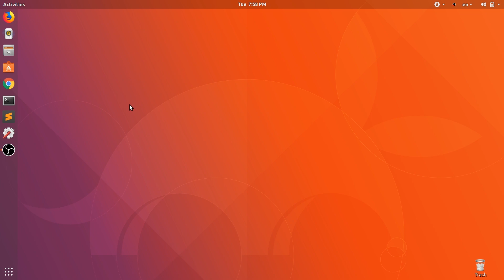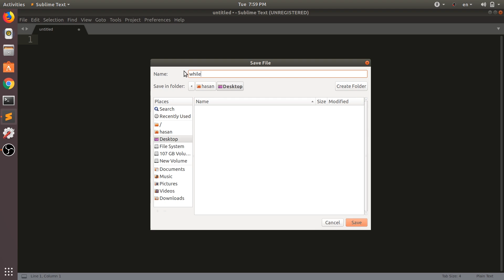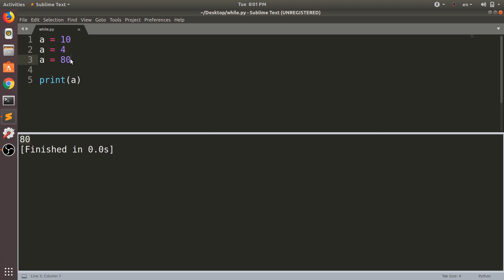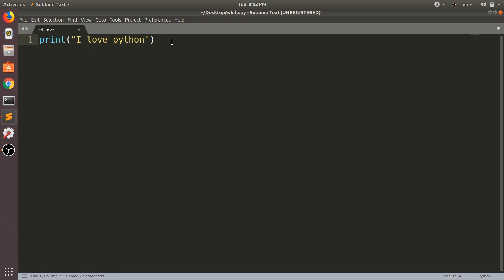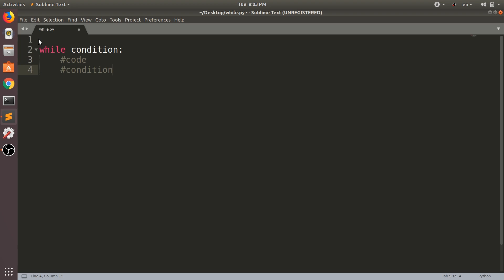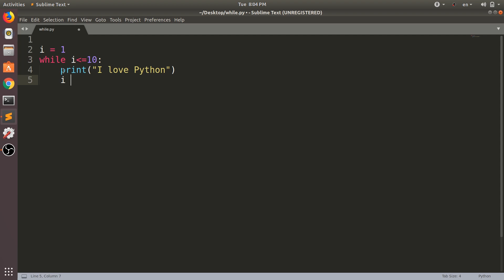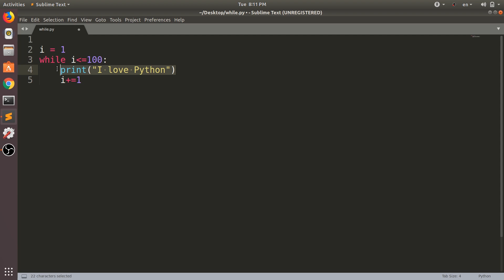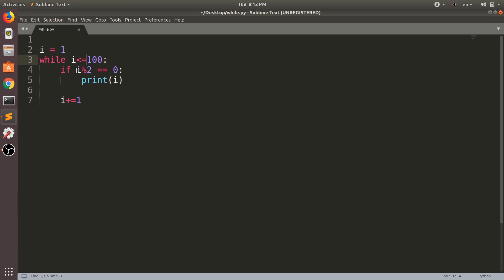5. Python Tutorial Bangla - Loop (While Loop)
Learn Python in Bangla. This is a tutorials series in Bangla for Python programming beginners. Easiest and quickest way to learn python in Bengali. Teach yourself python. While loop tutorial. Learn loop in python. You can see while loop in this video. Print 1 to 100 using while loop. Printing even and odd numbers using while loop  in python

বাংলা পাইথন টিউটোরিয়াল সিরিজ। এই সিরিজে আপনারা যারা প্রোগ্রামিং এ নতুন বা সবে শুরু করছেন তারা খুব সহজেই পাইথন শিখতে পারবেন। ডাটা সাইন্টিষ্ট বা আর্টিফিশিয়াল ইন্টেলিজেন্স ক্ষেত্রে পাইথন একটি অতন্ত গুরুত্বপূর্ণ ল্যাঙ্গুয়েজ! আজকে আমরা লুপ শিখব, এবং হোয়াইল লুপের মাধ্যমে ১ থেকে ১০০ পর্যন্ত সংখ্যা গুলো প্রিন্ট করব। এবং লুপের মাধ্যমে জোড় ও বিজোড় সংখ্যা প্রিন্ট করব।

Programming এ ছোট খাট হেল্প বা কোথাও আটকালে আপনাদের সলুশান দেওয়ার চেষ্টা করি